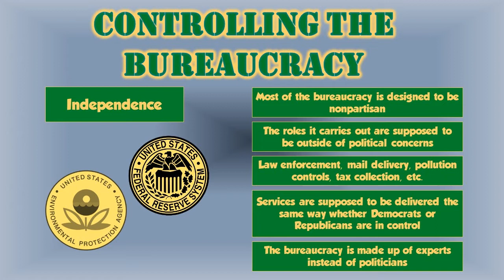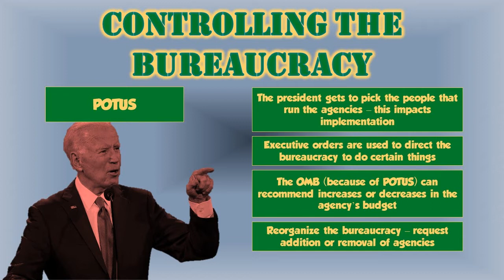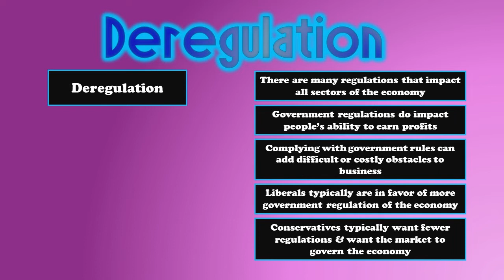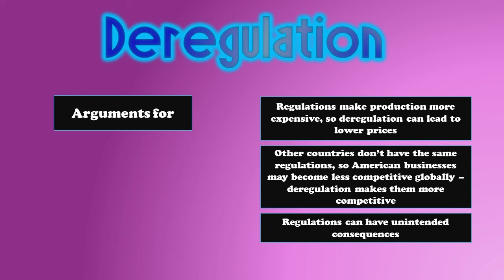2.19 Notes - Part 3 - Controlling the Bureaucracy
The third part of 2.19 Notes deals with how the legislative and executive branches can exercise control over the bureaucracy.